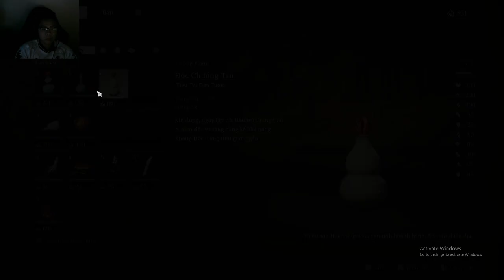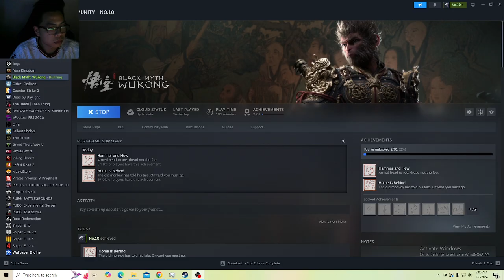#1 Black Myth Wukong